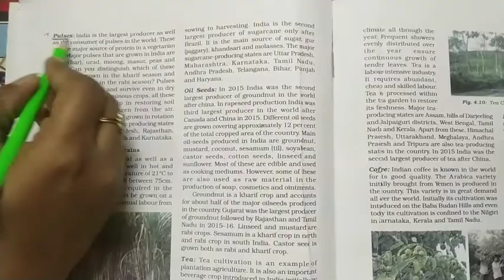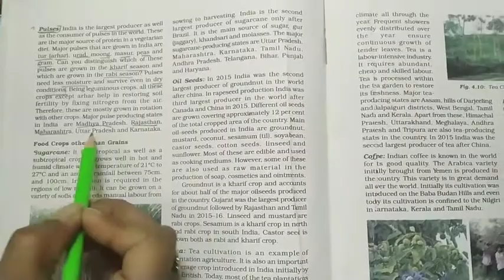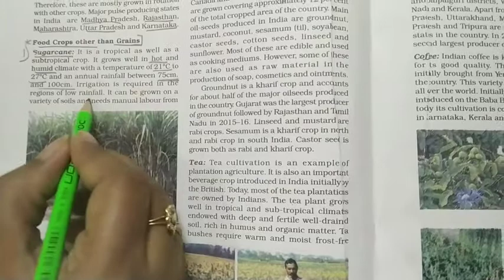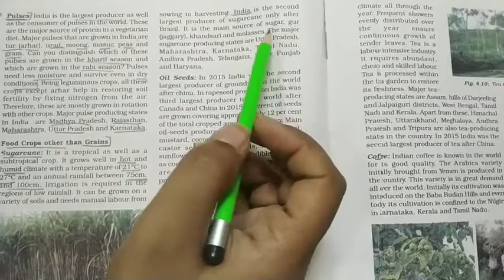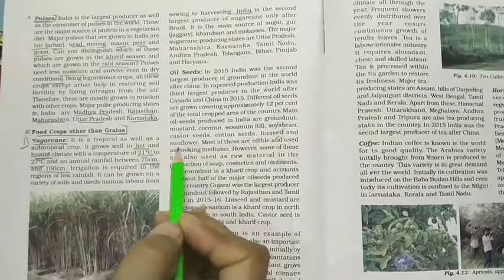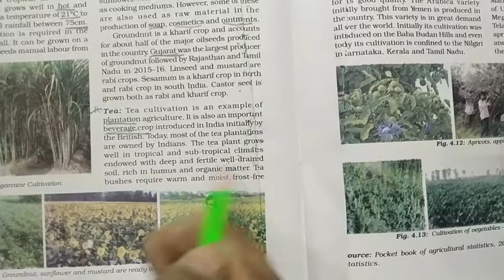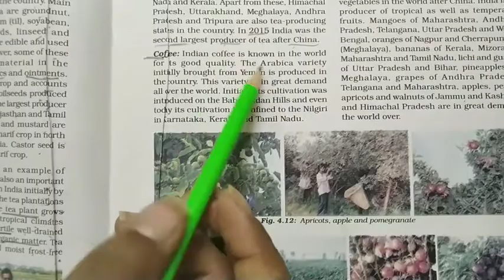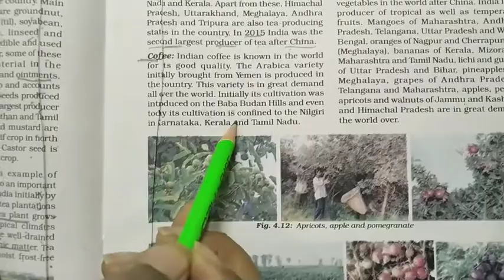Major crops and food crops other than grains / ch -4/geography/class 10/ncert/Agriculture/cbse